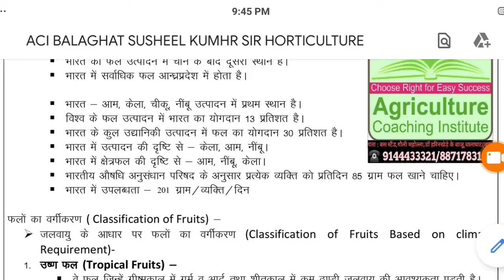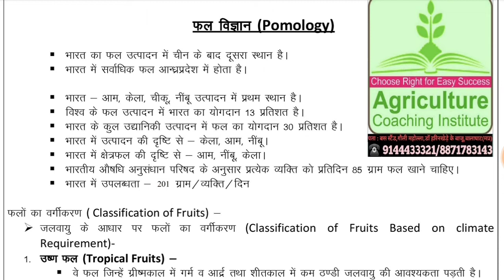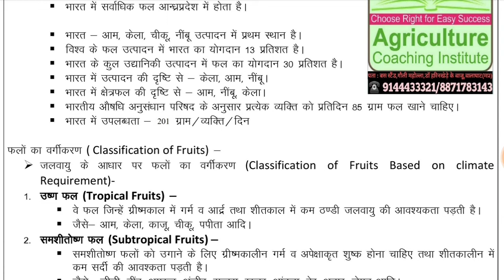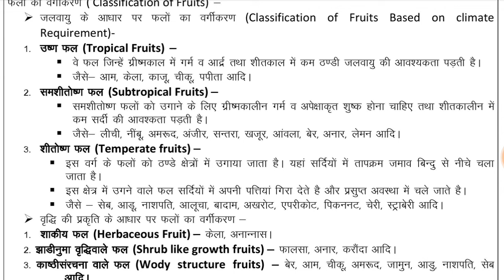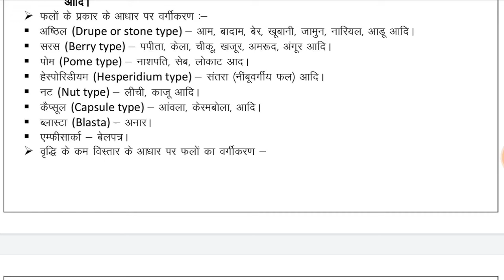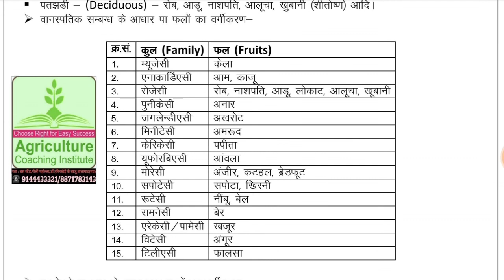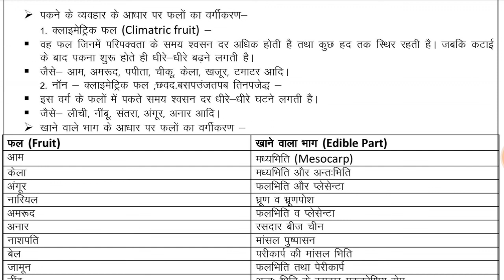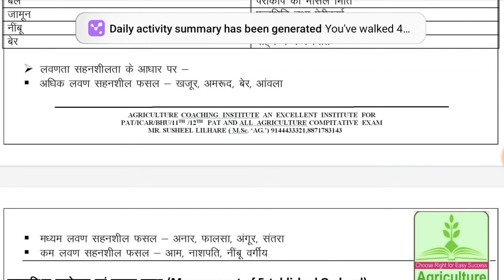फल विज्ञान | POMOLOGY | वर्गीकरण |PAT/ICAR/BHU/JET/UPCETAT/SHUATS/CGPAT/RHEO/ADO/AfO